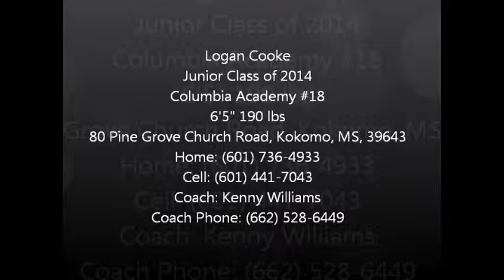Logan Cooke Fall 2012 K/P 2014